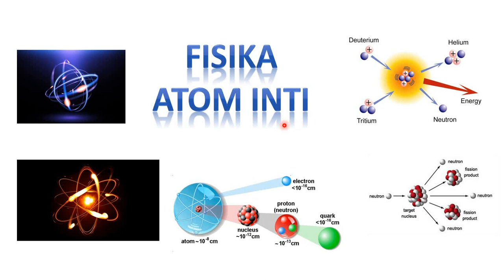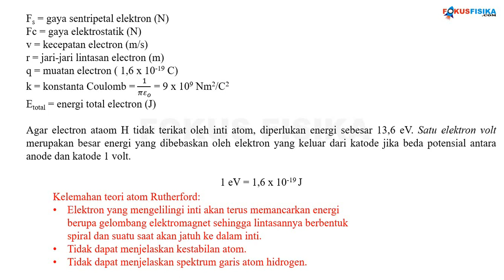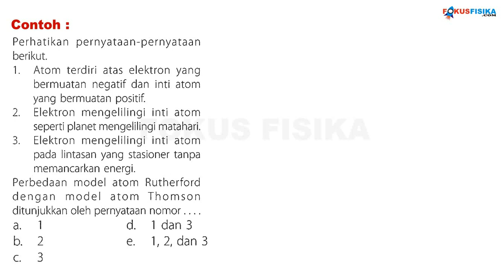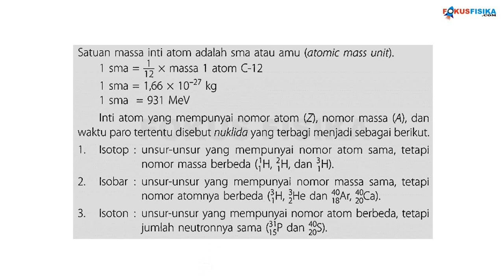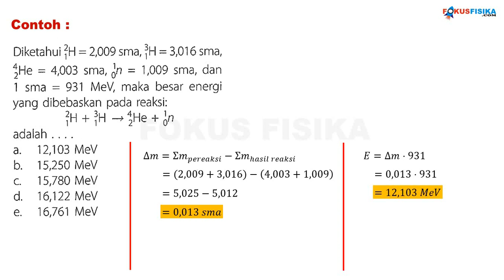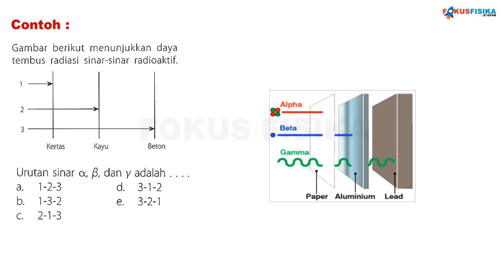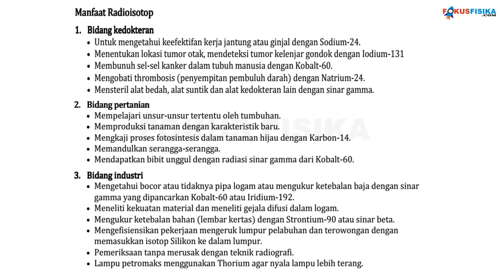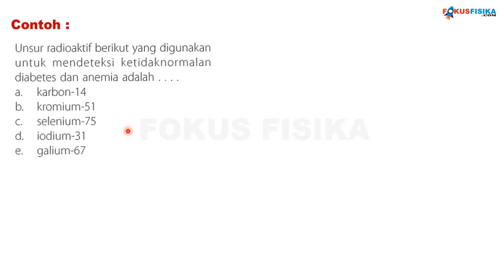Fisika Atom Inti dan Radioaktivitas | Materi, Contoh Soal dan Pembahasannya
Fisika atom inti - Video ini membahas tentang materi fisika atom inti sertai banyak contoh soal dan pembahasannya. Silahkan ditonton videonya sampai selesai.

Daftar Isi :
0:00 Intro
0:28 Teori Atom John Dalton
1:25 Teori Atom J.J Thomson
2:27 Teori Atom Rutherford
7:56 Teori Atom Bohr
13:08 Contoh Soal dan Pembahasan Teori Atom
20:26 Struktur Inti Atom
25:52 Energi Ikat Inti
26:24 Contoh Soal dan Pembahasan Energi Ikat Inti
28:38 Reaksi Inti
29:35 Contoh Soal dan Pembahasan Reaksi Inti
35:34 Radioaktivitas
43:52 Peluruhan Radioaktif
45:23 Manfaat Radioisotop
49:09 Contoh Soal dan Pembahasan Radioaktivitas